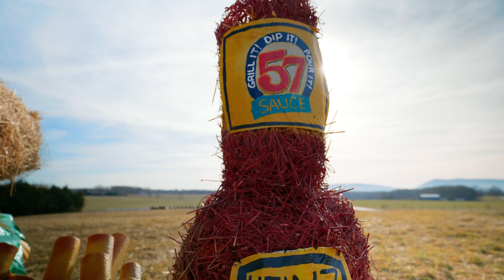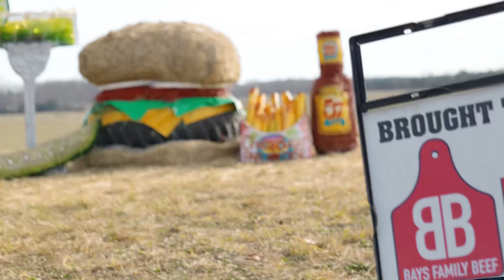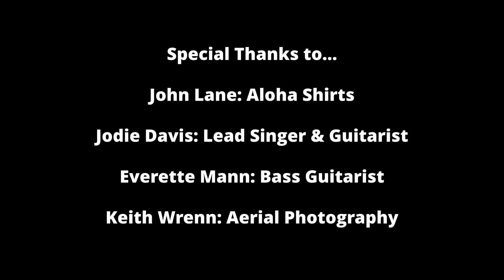Cheeseburger in Par-HAY-Dise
Our annual hay bale decoration has taken on a new role this year as a tribute to our beloved Jimmy Buffett. Gone, but will never be forgotten.